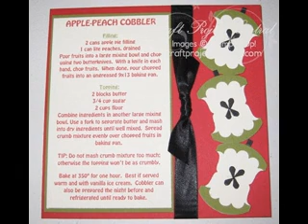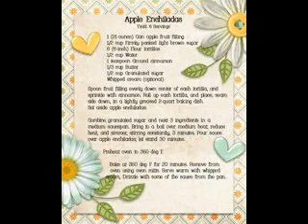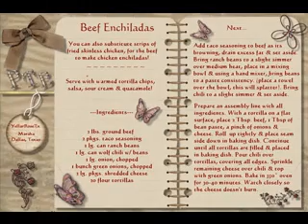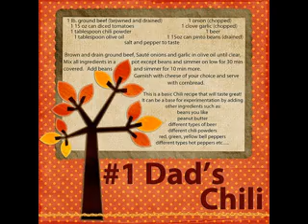Easy Recipe scrapbooking